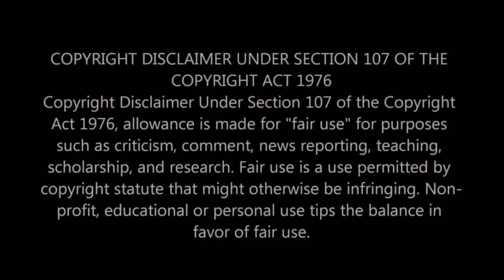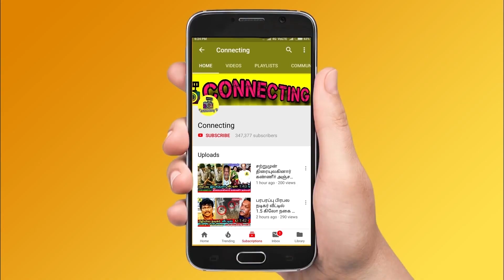Viswasam அஜித் Petta ரஜினி ரசிகர்கள் திடீர் மோதல் ஏன் தெரியுமா ? Clash ! Thala Ajith ! Rajinikanth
Viswasam அஜித் Petta ரஜினி ரசிகர்கள் திடீர் மோதல் - ஏன் தெரியுமா ? Clash on Ajith and Rajinikanth Fans  ! Thala Ajith ! Viswasam ! Rajinikanth ! Petta ! Viswasam Teaser ! Viswasam Update ! Petta Teaser ! Petta Update ! Viswasam Songs ! Petta Songs ! Thalapathy 63 ! Vijay 63 ! Thalaivar 166 ! Hot Tamil Cinema News

Clash on Ajith Fan's and Rajinikanth Fan's

Huge Clash on Viswasam Thala Fans and Petta Rajinikanth Fans on Social Media and Get's Shocking

Pongal Releases: Fans embrace the clash between Ajith's Viswasam and Rajinikanth's Petta gracefully - here's how

Clash on Viswasam and Petta - Shocking

Viswasam Official Teaser & Viswasam Teaser

Viswasam Teaser First Review on Net - Official

Viswasam First Single Countdown Begins | Ajith | Nayanthara

Viswasam Official First Single Countdown Begins | Ajith | Nayantara

Viswasam is an upcoming 2019 Indian Tamil language [action film] written and directed by Siva. The film features Ajith Kumar in a dual role along with Nayanthara playing the female lead. Produced by Sathya Jyothi Films

Petta Teaser – Petta | Superstar Rajinikanth | Sun Pictures | Karthik Subbaraj | Anirudh

Petta Teaser & Petta Official Teaser : Update

Petta Official Teaser

Ullaallaa Lyric Video – Petta | Superstar Rajinikanth | Sun Pictures | Karthik Subbaraj | Anirudh

Ullaallaa Lyric Video Reaction & Ullaalla Lyric Video Breakdown

Petta, the upcoming Rajinikanth starrer, which has been directed by Karthik Subbaraj, is a film for which all the Tamil movie lovers are eagerly waiting for.

Petta Audio Launch Live

Petta Video Songs and Petta Official Songs

Petta Full Movie

The film is scheduled to release for Pongal 2019 and with Karthik Subbaraj establishing himself as a Rajini fan, everyone is excited to see what he has come up with.

NGK Official Video Promo Reaction | Suriya | Selvaraghavan |

Suriya's next is NGK alongside Rakut Preet Singh and Sai Pallavi in Selvaraghavan's direction is in its final stages of shooting. Selvaraghavan is greatly appraised for his unique take on movies.

Now the makers of NGK have released a promo video featuring Yuvan Shankar Raja's music. They also have an announcement for us. Sony Music who recently acquired Petta's audio launch has now purchased NGK's rights as well.

BREAKING: Ponniyin Selvan Hero Confirmed | Maniratnam | Vikram

THALAPATHY 63 Goes to Hollywood | Vijay & Atlee New Movie | Hot Tamil Cinema News

The pre-production work of Thalapathy 63 is on a hectic mode and currently director Atlee, cinematographer G.K.Vishnu and executive producer Archana Kalpathi are in Los Angeles, California hunting locations.

Box Office PHENOMENA : Rajinikanth Enters 500 Crore Club | Rajinikanth, Akshay Kumar

MAARI 2 Surprise Audio Launch : Balaji Mohan Reveals | Dhanush, Sai Pallavi Film

Game Of Thrones Technicians For Chiyaan Vikram Mahavir Karna | Next Big Budget Movie

BREAKING: Thuppakki 2 with Thalapathy Vijay? - AR Murugadoss Reveals! |

Petta: Marana Mass Official Lyric Video Reaction - Thalaivar Kuthuthu | Anirudh | Rajinikanth

Director Shankar Interview and Plagiarism Claims

Piracy Site - Tamil Rockers Admin Arrest

Marana Mass Lyric Video– Petta | Superstar Rajinikanth | Sun Pictures | Karthik Subbaraj |Anirudh

Maari 2 Official Trailer and Maari 2 Trailer

My Next Big Dream - Shankar Reveals! | Rajinikanth | Akshay Kumar

OFFICIAL: Vikram's 300 CRORE BUDGET Film Kick-starts

Mahavir Karna is in the final rounds of pre-production and is expected to go on floors very soon.  The film is touted be made on a massive budget of Rs 300 crores, which will be a multilingual, made in Tamil, Malayalam, and Hindi languages.

Maari 2 Official Trailer Release Details | Dhanush, Sai Pallavi | Hot Cinema News

Petta Vijay Sethupathi Look

PETTA : Vijay Sethupathi's First Look | Rajinikanth & Karthik Subbaraj Movie | Hot News

Petta: Marana Mass Single Song | Thalaivar Kutthu | Rajinikanth | Anirudh

Tamil Actors about Thala Ajith and Thalapathy Vijay

Tamil Actress about Thala Ajith and Thalapathy Vijay

Kollywood Celebrities about